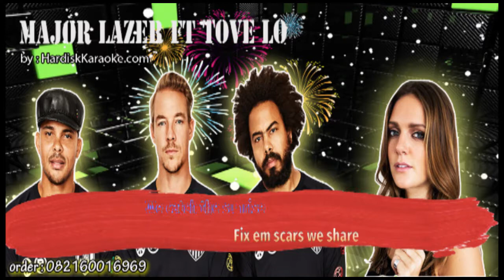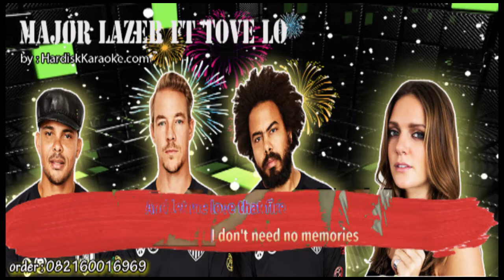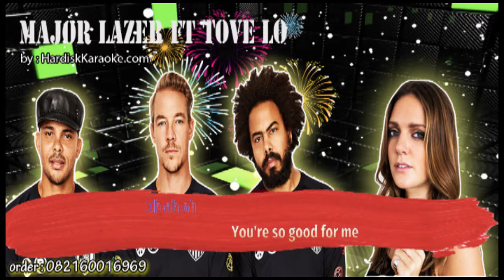BLOW THAT SMOKE MAJOR LAZER FT TOVE LO Karaoke